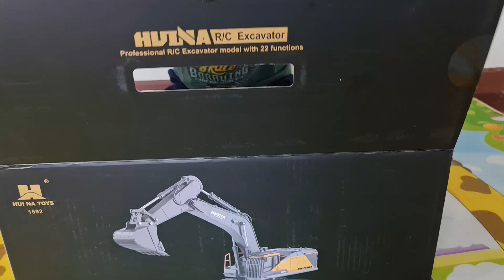รถแม็คโครบังคับ Huina 1592 เล่นสนุกมาก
รถแม็คโครบังคับ Huina 1592 เล่นสนุกมาก เพราะว่าเป็นรถแม็คโครที่ออกแบบมา โดยล่อส่วนจากรถจริง ๆ และสามารถทำงานในระบบต่าง ๆ ได้เหมือนกับรถแม็คโครของจริง ทำให้เป็นที่ชื่นชอบของเด็ก ๆ โดยเฉพาะน้องสตางค์จอมโหดมีรถแม็คโครบังคับวิทยุอยู่หลายคน ซึ่งคันนี้เป็นคันล่าสุด ซื้อมาให้เล่นในช่วงกักตัวจากการติดโรควิด 19